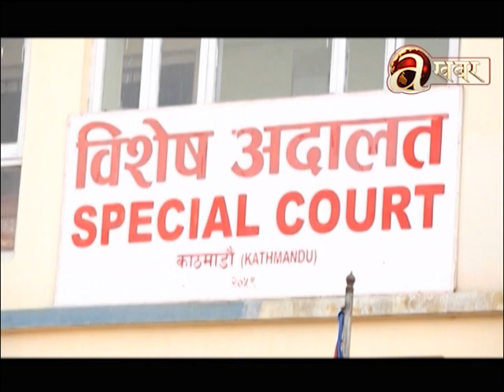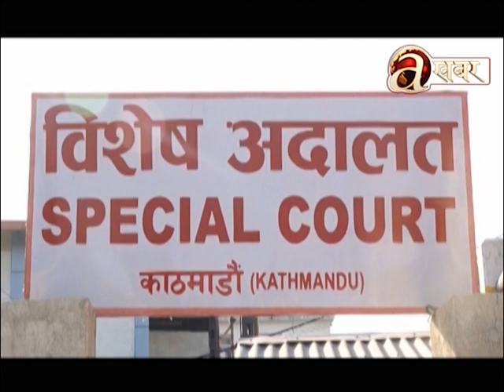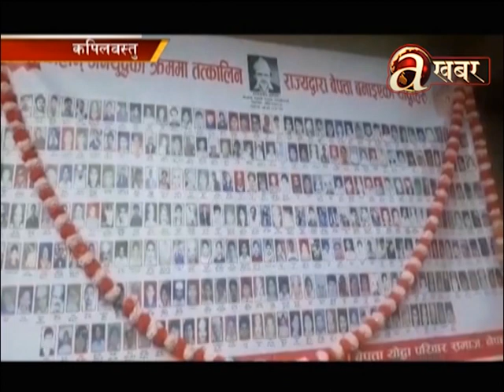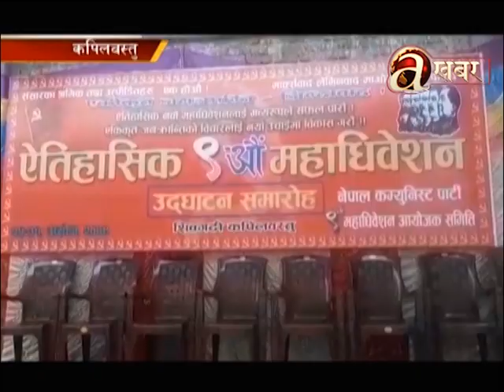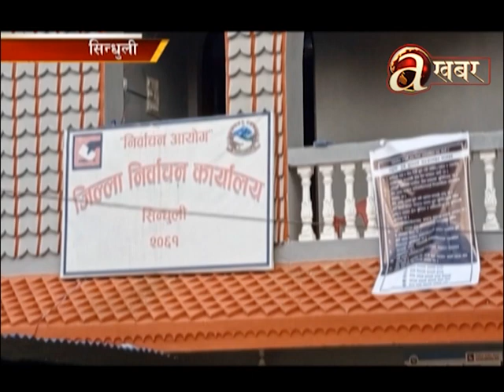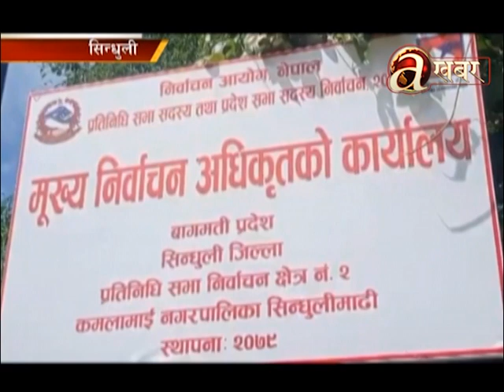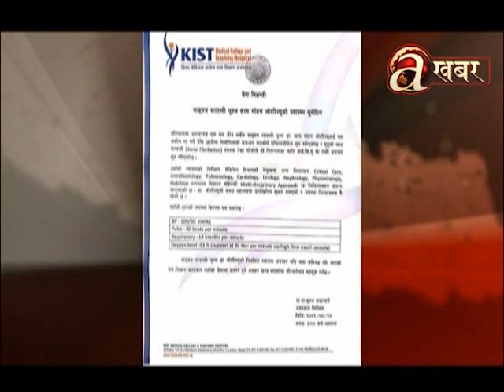Avenues @ 2 PM - 11.10.'22